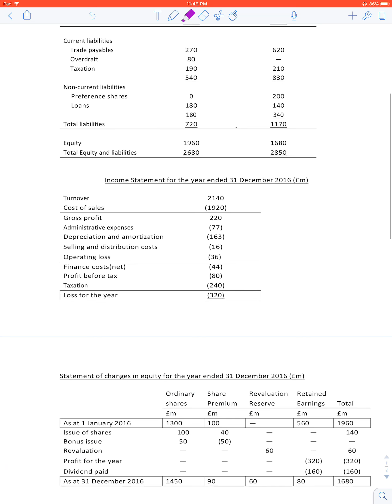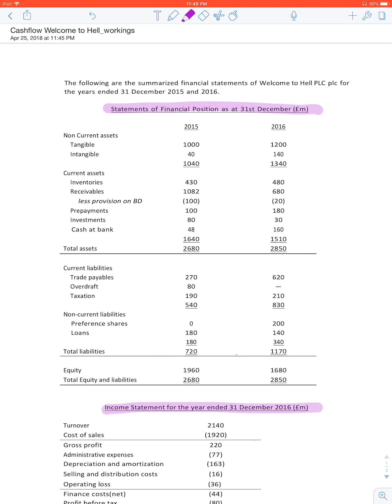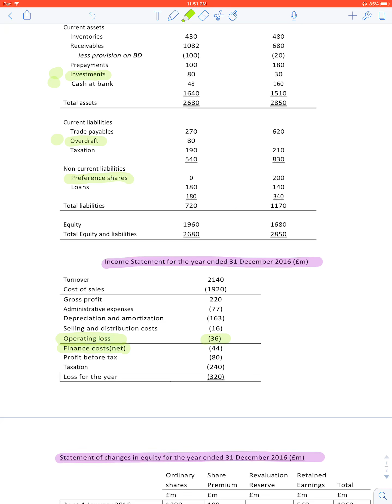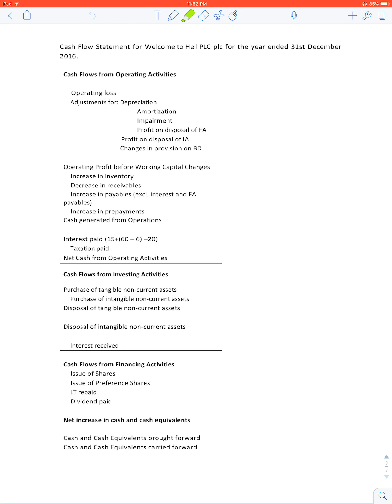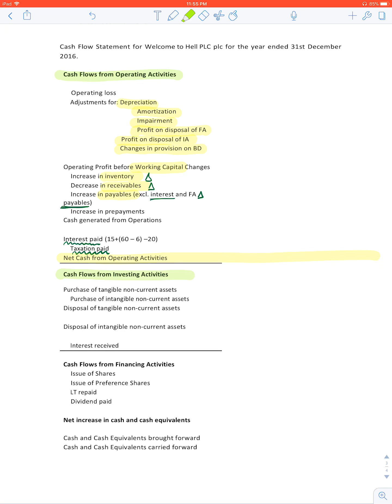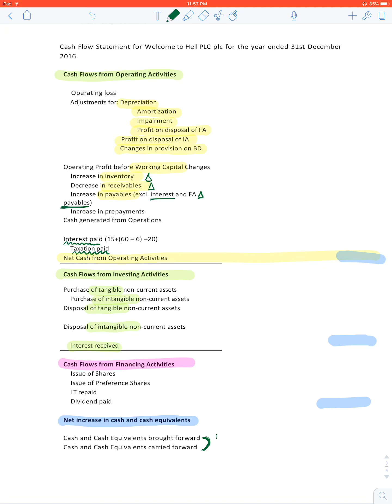Cashflow "Welcome to Hell", v.I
Самый жёсткий кэшфло который только можно себе представить. Компиляция ЮоЛов 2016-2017. Наслаждайтесь.